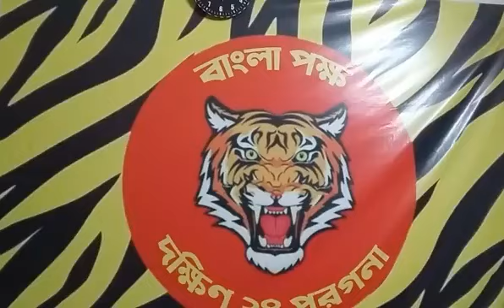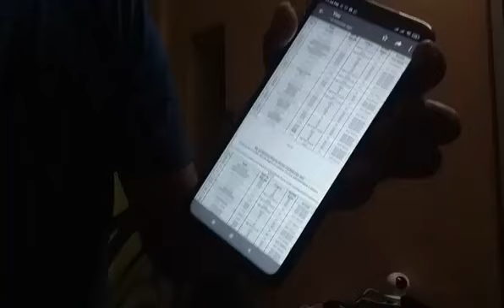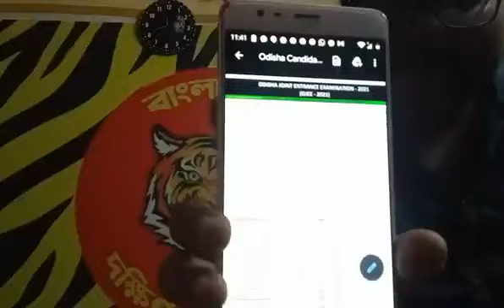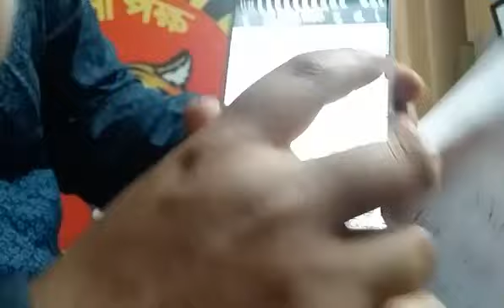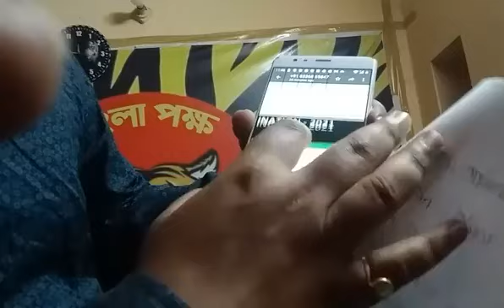MBBS seat scam in Bengal exposed by BanglaPokkho. UP, Bihar, Jharkhand, Rajasthan criminals shown!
বিস্ফোরক লাইভ! বাংলার মেডিকেল কলেজগুলিতে নিটের মাধ্যমে ছাত্র ভর্তিতে ব্যাপক দুর্নীতি! এবছরও বাংলার ডাক্তারি কলেজে অবৈধভাবে বহিরাগত ঢোকানো ও জাল কাস্ট সার্টিফিকেটের কারণে বাংলার ছেলেমেয়েদের ডাক্তারি পড়ার স্বপ্ন কিভাবে ধ্বংস হচ্ছে। বহিরাগত স্বার্থে ডোমিসাইল বি চলছে মুখ্যমন্ত্রী মমতা বন্দ্যোপাধ্যায়ের নির্দেশ অমান্য করে। বাংলার কাস্ট সার্টিফিকেট ও ডোমিসাইল সার্টিফিকেট বিকোচ্ছে। ধ্বংস হচ্ছে বাংলা ও বাঙালি। সবাই শেয়ার করো।